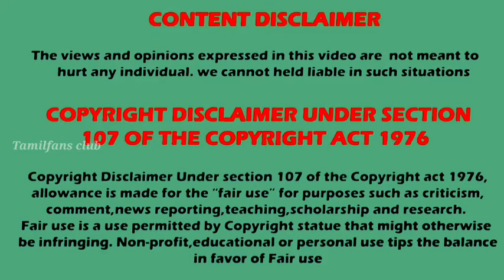Hotstar shutdown 🥲 இனி செயல்படாது ?